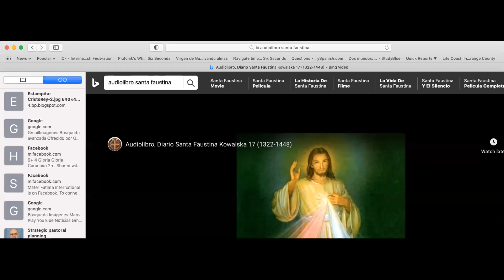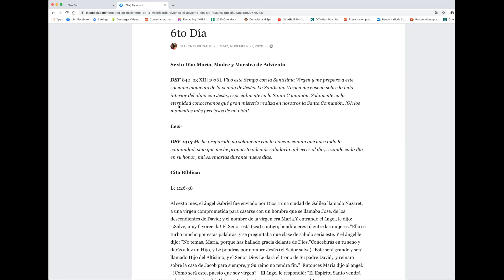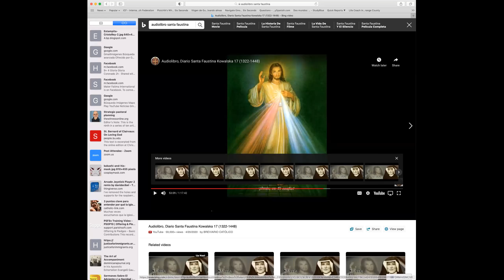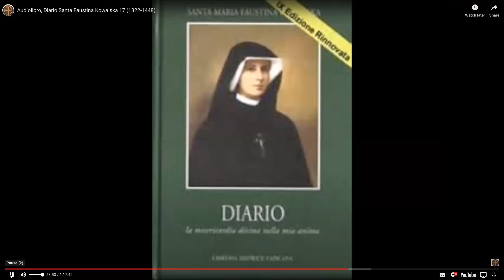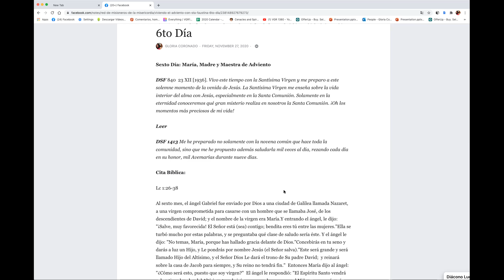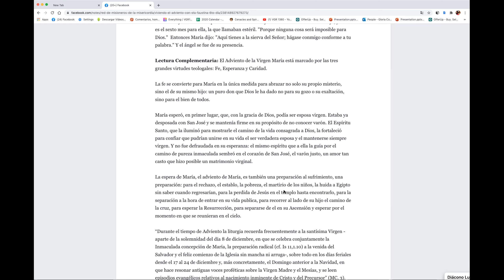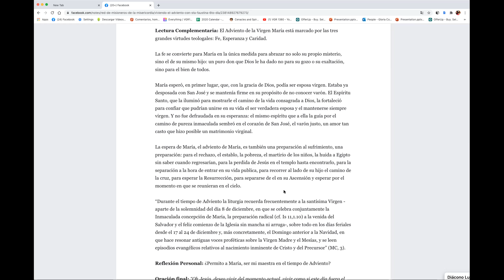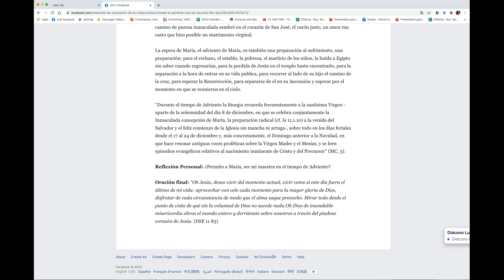Viviendo el Adviento con Sta Faustina. Sexto Dia en Preparacion al Adviento